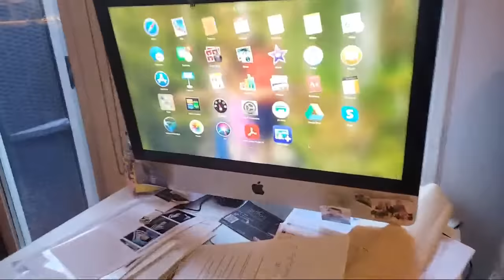Auden Larratt vs Milo Larratt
Live streamed supermatch with @milolarratt